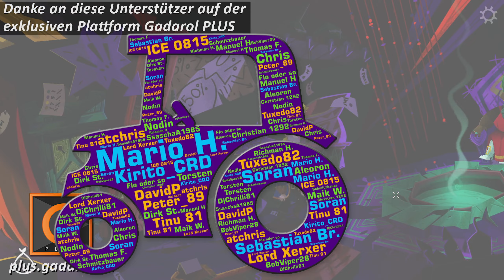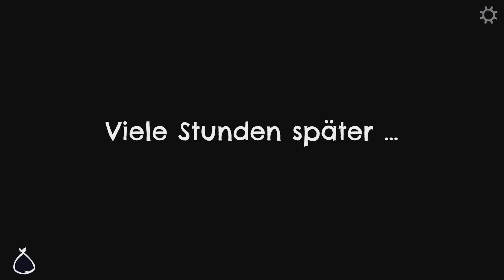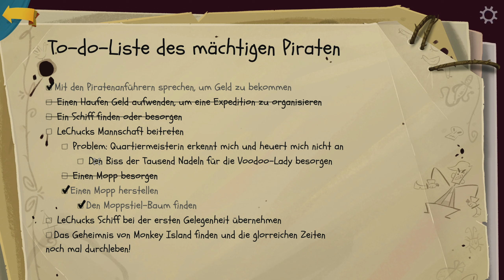Die hilfreiche Voodoo Dame. Nicht. 🐒 MONKEY ISLAND Adventure deutsch [s1e8]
Monkey Island ist zurück! 32 Jahre nach Erscheinen des ersten Teiles, im Team rund um Ron Gilbert! ➕ PLUS ► MEHR? ▼▼▼ Beschreibung lesen!

DEIN Multigaming SERVER schnell und preiswert von unserem PARTNER NITRADO

Über Retrun to Monkey Island (aus dem Klappentext)

„Return to Monkey Island“ ist die ebenso unerwartete wie spannende Rückkehr des Serienschöpfers Ron Gilbert und setzt die Geschichte der in Zusammenarbeit mit Lucasfilm Games entwickelten, legendären Adventures „The Secret of Monkey Island“ und „Monkey Island 2: LeChuck’s Revenge“ fort^. Es ist Jahre her, seit Guybrush Threepwood sich auf einen geistigen Wettstreit mit seinem Erzfeind, dem Zombie-Piraten LeChuck, einließ. Seine wahre Liebe, Elaine Marley, hat sich von der Arbeit als Gouverneurin abgewandt und Guybrush selbst ist unzufrieden, weil er den Schatz von Monkey Island nie gefunden hat. Junge Piratenanführer unter Kapitän Madison haben die Macht von der alten Garde übernommen, vieles auf Mêlée Island hat sich zum Schlechteren verändert und der berühmte Geschäftsmann Stan ist wegen „marketingbezogener Verbrechen“ inhaftiert.

GADAROL™ und das G►GS® Logo sind eingetragene Markenzeichen der Gadarol Online Media.  Viel Spaß mit der heutigen Folge:  Die hilfreiche Voodoo Dame. Nicht. 🐒 MONKEY ISLAND Adventure deutsch [s1e8]